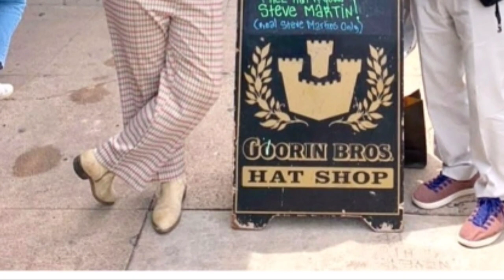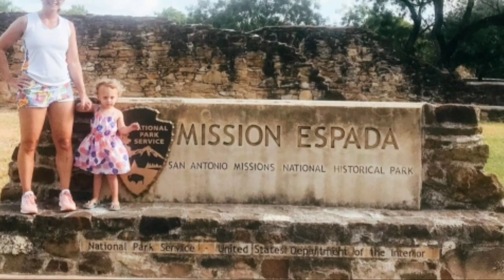Austin Texas Travel Documentry. America's Coolest City and Live Music Capital of the World